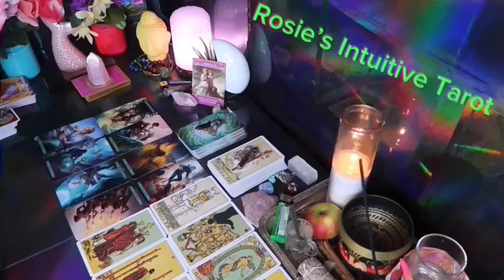CANCER ❤️REASON THIS PERSON IS WATCHING YOU LIKE A HAWK” 💗😲 OCTOBER LOVE TAROT READING 🤩🔥😍🔥